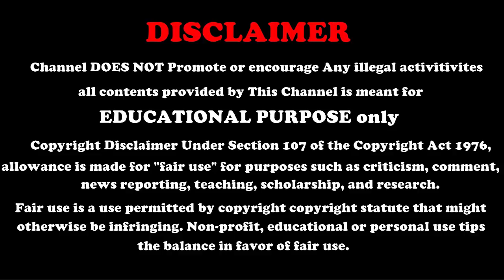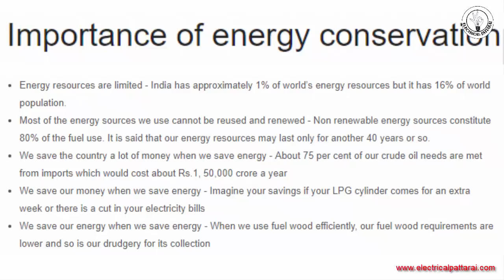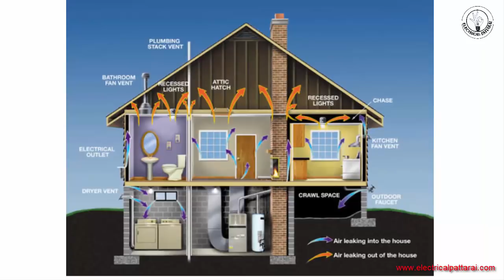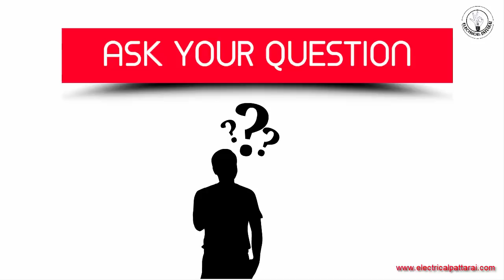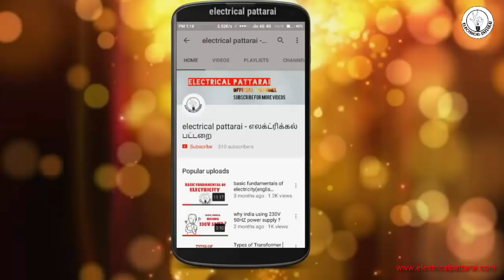Energy Conservation-முழு விளக்கம் | Explained In Tamil